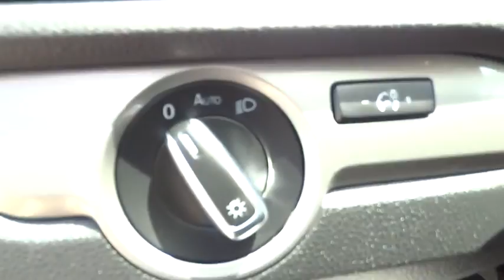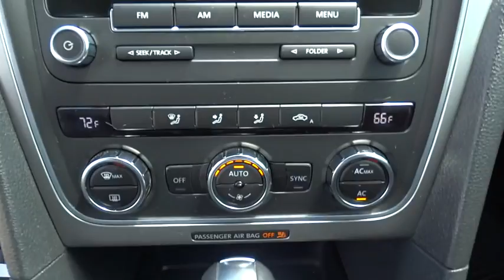2012 Volkswagen Passat Conroe, The Woodlands, Spring, Tomball, Houston, TX X52421A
2012 Volkswagen Passat

2012 Volkswagen Passat 2.5 S - Stock#: X52421A - VIN#: 1VWAH7A36CC034247

Gullo Toyota
500 I-45 South

Clean Carfax, Remote Keyless Entry, Local Trade, and One Owner. Silver Bullet! Isn't it time for a Volkswagen?! This is your chance to be the second owner of this good-looking 2012 Volkswagen Passat, kept in great condition by its original owner. This terrific Volkswagen is one of the most sought after used vehicles on the market because it NEVER lets owners down. Contact our pre-owned specialists for your VIP appointment today!